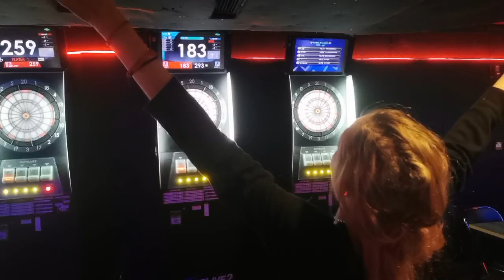Shanghai 2023 arcade